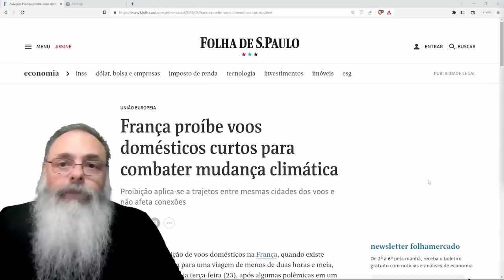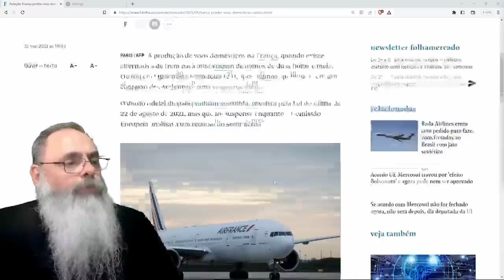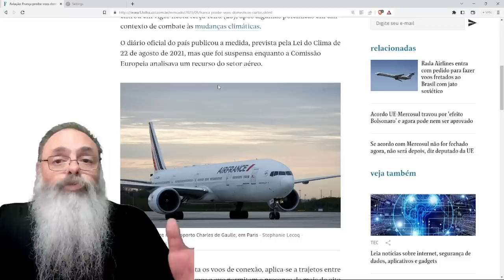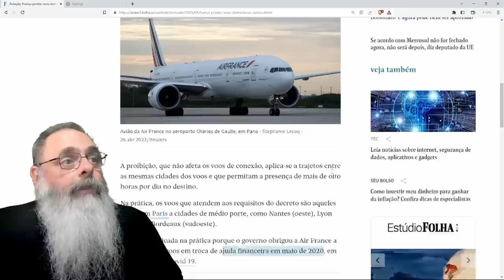FRANÇA PROÍBE vôos CURTOS apenas para POBRES e CLASSE MÉDIA, porque JATINHOS vão CONTINUAR OPERANDO